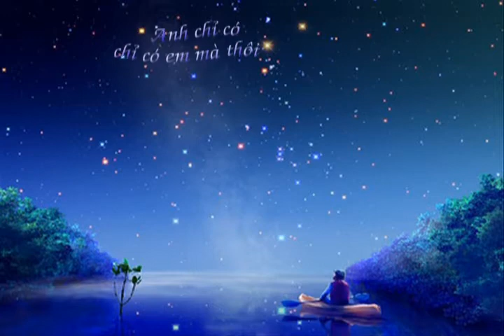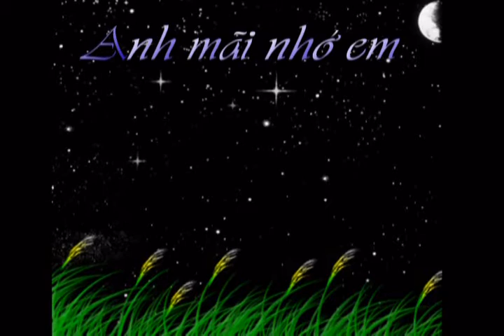4sao bang khoc.wmv